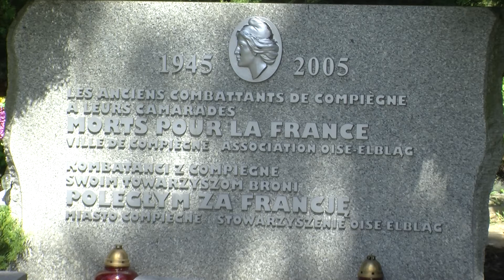70 Rocznica zakończenia II Wojny Światowej